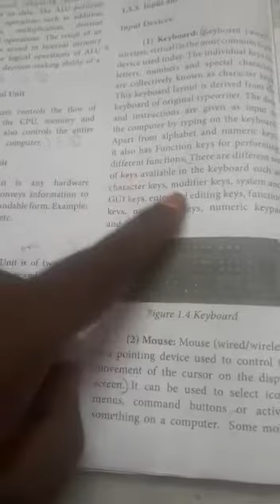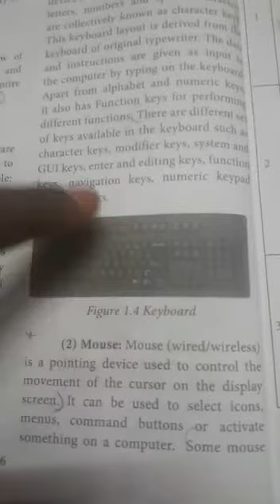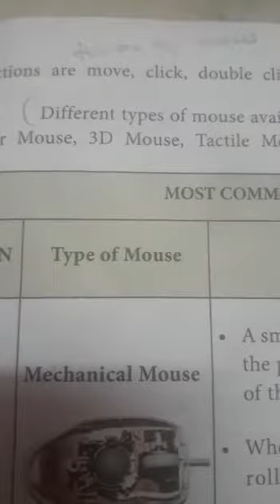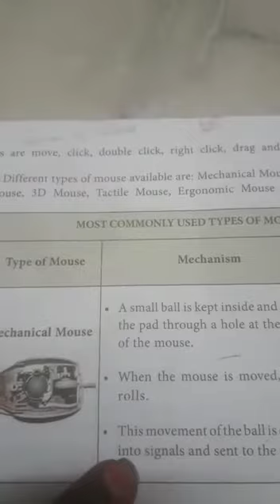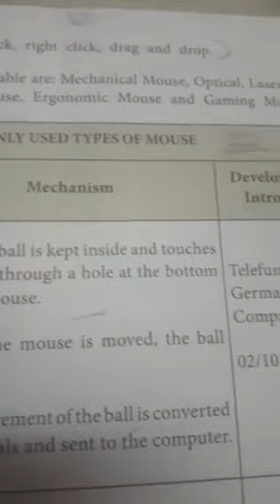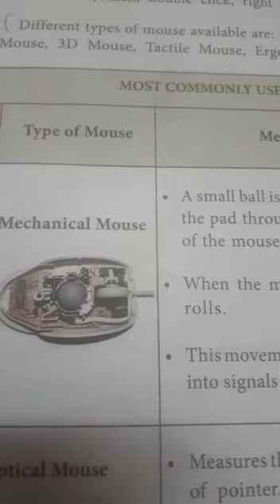11th computer application chapter1 input device mouse